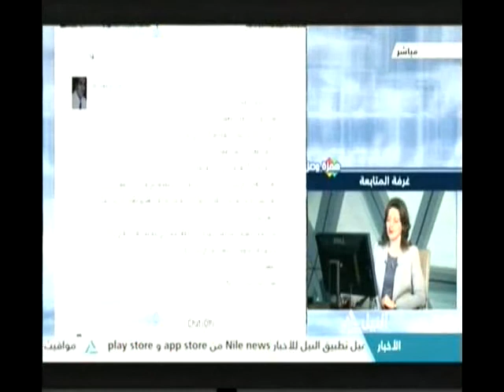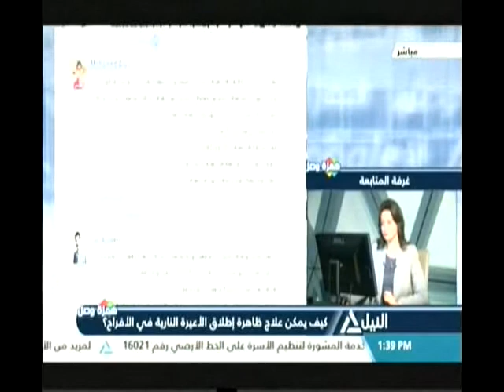همزة وصل 4-6-2017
كيف يمكن علاج ظاهرة إطلاق الاعيرة النارية فى الأفراج؟